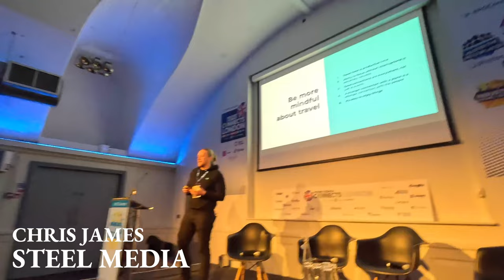The games industry and climate change (final episode)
We traveled 14k kilometers by train, bus and ferry, visited 25 cities and interviewed 38 leaders working in games and sustainability. What did we learn?

Matej Lancaric ( @2.5gamers )
Jakub Remiar ( @2.5gamers )
Felix Braberg ( @2.5gamers )

Eine Kleine Nachtmusik by Wolfgang Amadeus Mozart
Berlin at Night by Dan Henig